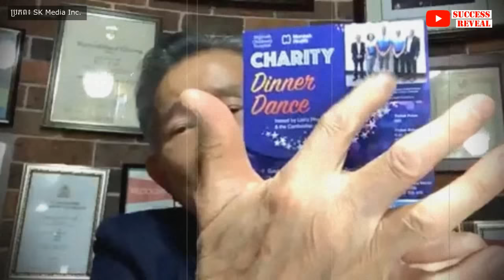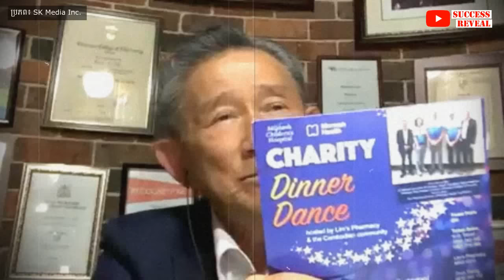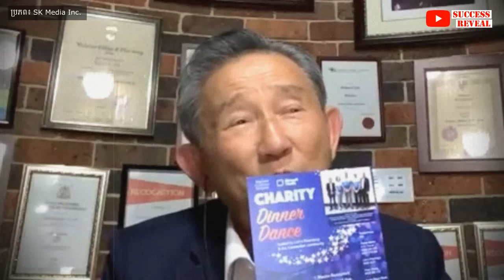ក្អួត និង រាគ ដោយសារអ្វី? តើគួរធ្វើដូចម្តេច?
នៅក្នុងវីដេអូនេះខ្ញុំនឹងបង្ហាញអំពី ក្អួត និង រាក ដោយសារអ្វី? តើគួរធ្វើដូចម្តេច?  , SUCCESS REVEAL

១-មូលហេតុ
២-គ្រោះថ្នាក់ អាចដល់ជីវិត
៣-រោគសញ្ញា អស់ ជាតិទឹក
៤-ការព្យាបាល ក្អួត និង រាគ
៥-ថ្នាំព្យាបាល
៦-ថែទាំខ្លួន ៖ ទារក កុមារ និង មនុស្សពេញវ័យ
៧-សារៈសំខាន់ ពេលត្រូវជួប ឱសថការី ឬ វិជ្ជបណ្ឌិត
៨-ការ ការពារ រោគក្អួតនិង រាគរុះ
បកស្រាយដោយលោកទីប្រឹក្សា លីម សួរ (ទីប្រឹក្សាវិជ្ជសាស្រ្ដ)។

បេសកកម្មរបស់យើងខ្ញុំគឺចែករំលែកចំណេះដឹងសុខភាពដល់ប្រជាជនកម្ពុជា
.: ហេតុអ្វីបានជាយើងបង្កើតឆាណលនេះឡើង :.
១. ដើម្បីជាឯកសារចំនេះដឹងសុខភាព
២. អាចអោយប្រជាជនកម្ពុជាទទួលបានចំណេះដឹងគ្រប់ពេលវេលា គ្រប់ទីន្លែង
២. ជាបណ្ណាល័យសុខភាពសម្រាប់ប្រជាជនកម្ពុជា

យើងខ្ញុំសង្ឃឹមថាវីដេអូក្នុងឆាណលនឹងបានជាប្រយោជន៍ដល់ប្រជាជនកម្ពុជា។